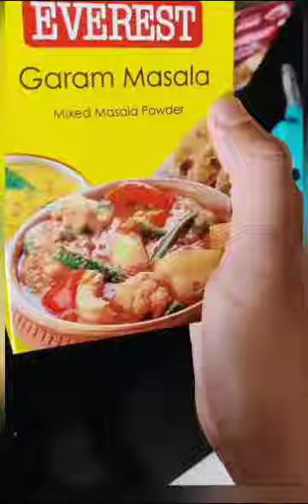Chana Chole#tasty Chana Masala instantrecipe chana chole recipe